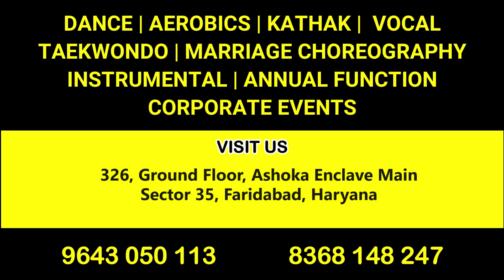Dazzling Students | Teri Baaton Mein Aisa Uljha Jiya | Shahid Kapoor | Kriti Sanon | dance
Located at :-

 The Sparkles Play School, 326, Ashoka Enclave main, Sector 35,  Faridabad, Haryana

Regards,
Anjana Soni
Founder & Director
Dazzling Dance Studio
326, Ashoka Enclave Main, Sector 35 faridabad